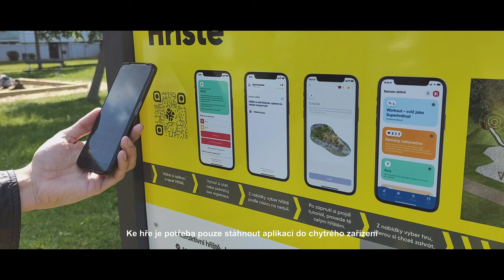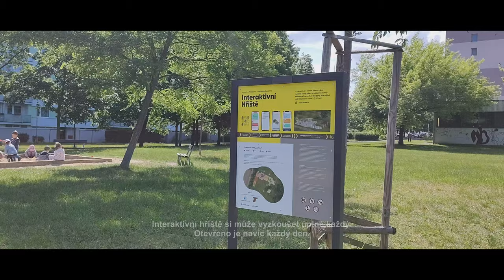Interaktivní hřiště U Lachtana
Technické služby nainstalovaly v Hradci Králové úplně první interaktivní hřiště na hřišti U Lachtana. Jedinečný herní prvek na Moravském Předměstí propojuje svět internetu s fyzickou aktivitou a umožní zpestření výuky.